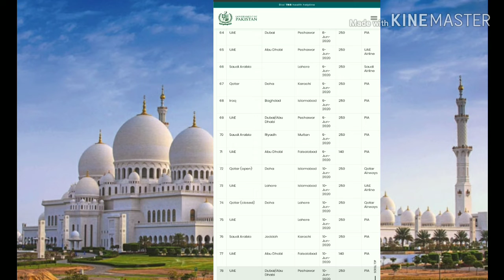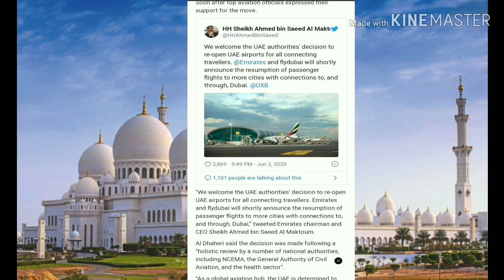Latest flights casual Qatar Airlines Emirates Airline & Fly Dubai